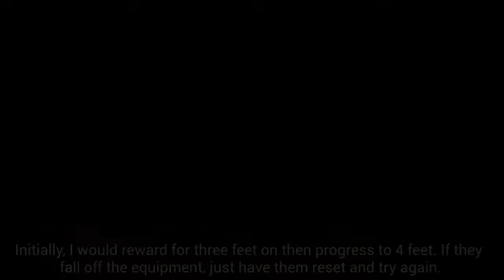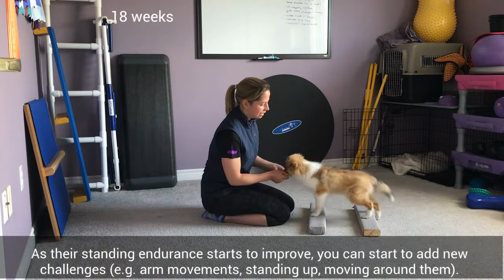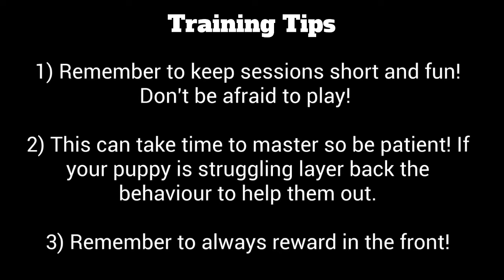Teaching Your Puppy Standing Endurance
Do you have a busy puppy and just wish they could stand still for a moment?!?!

You're in luck! This week Keeper is showing off the Standing Endurance exercises! A fantastic teaching moment for your young pup to teach them patience, how to settle and get them ready for the show ring!

Check out this week's video in our puppy exercise series!